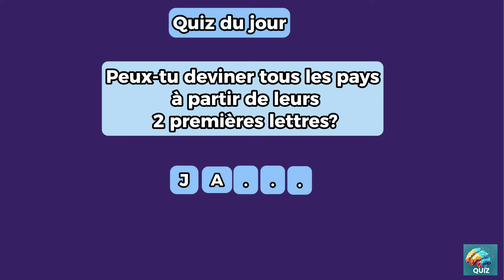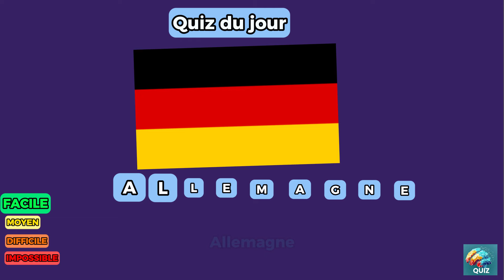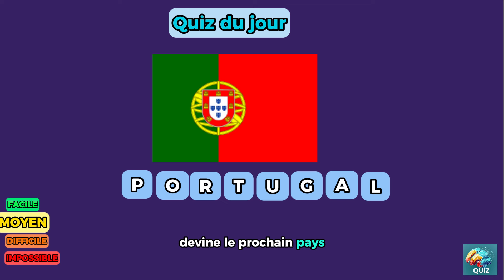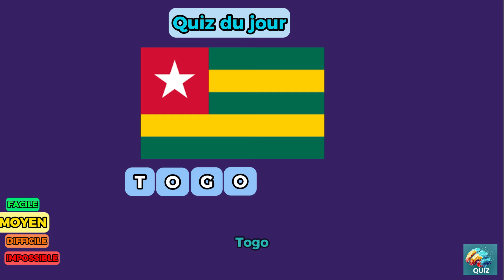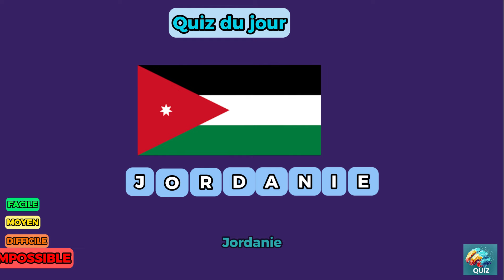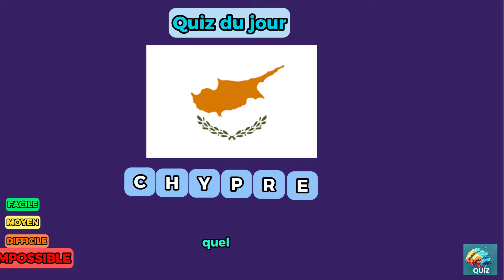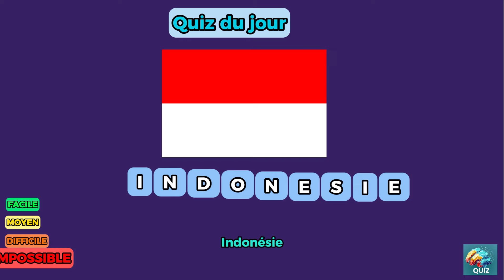Peux-tu deviné tous les pays à partir des deux premières lettres ?